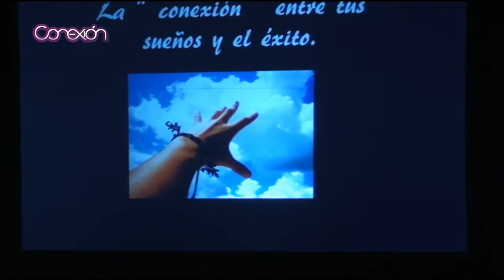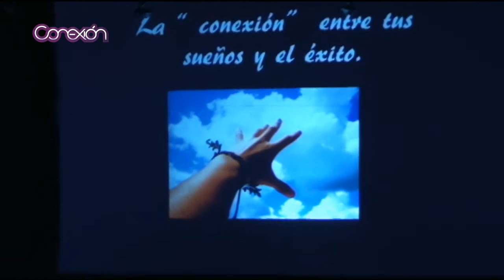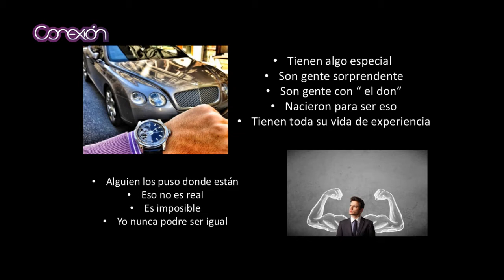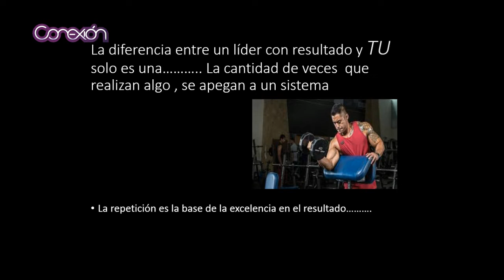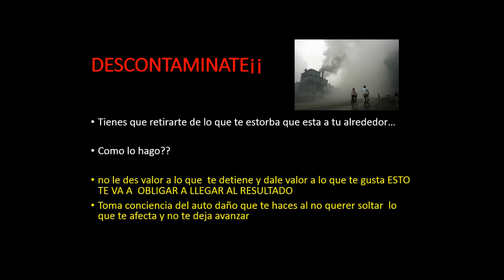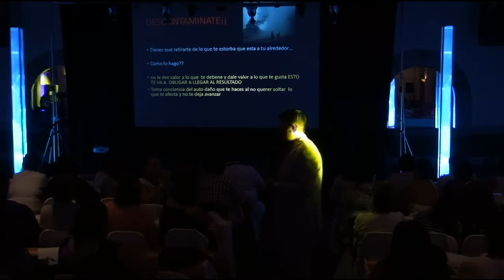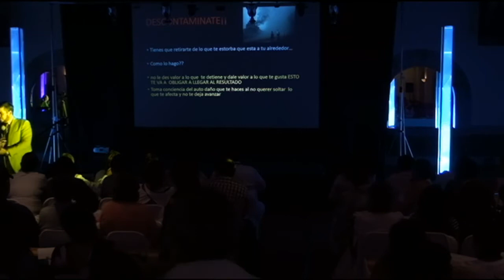Dr. Pedro Alonso Rubalcava 7a. Convención Bio4 Conexión 2017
"La Conexión entre tus sueños y el éxito"